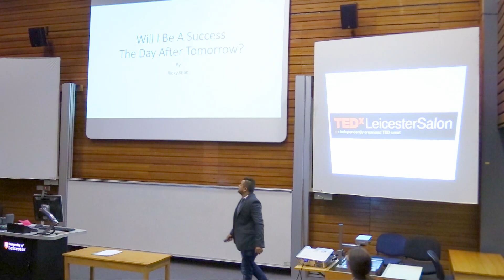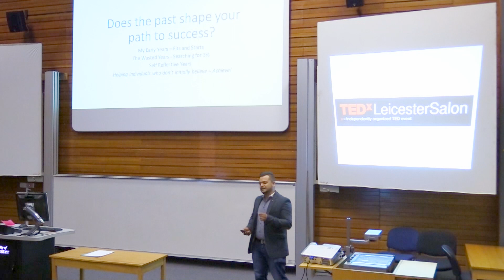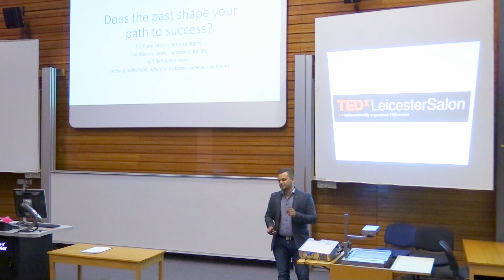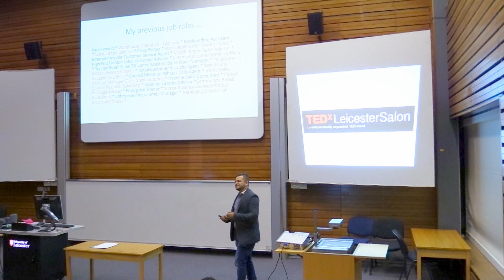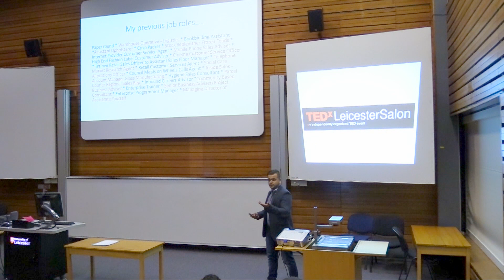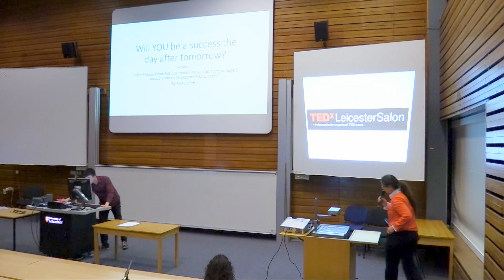Will I be a success the day after tomorrow? | Ricky Shah | TEDxLeicesterSalon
Ricky Shah, Will I be a success the day after tomorrow?

Ricky is a Business Viability and Business Growth Expert.

He has a passion for helping individuals, break down barriers, to help them achieve their goals. His company Accelerate Yourself concentrates on all things Enterprise and Employability.

You will find him managing European funded projects/ attending networking events across the city/ speaking at events  and inspiring others!

He also enjoys supporting Leicester Colleges Peter Jones Academy, Leicester Education Business Company and Community groups.